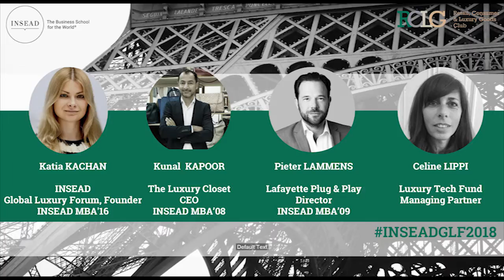24 Insead Corporate and Startup Co Creation Seminar Tapping Into a Global Startup Ecosystem Att